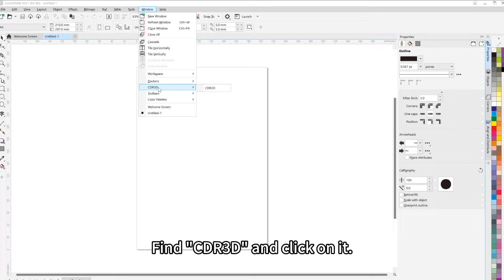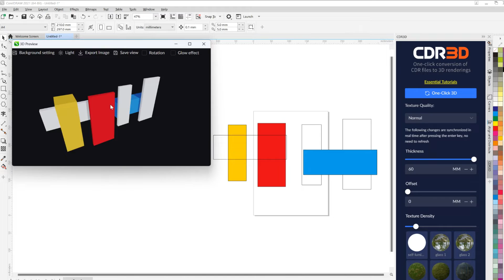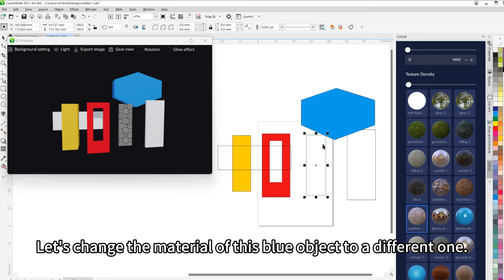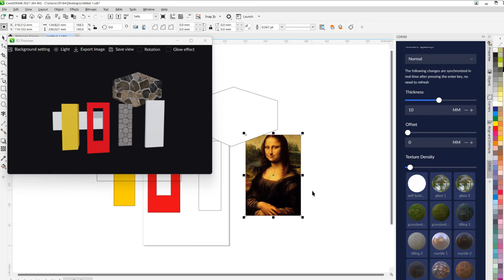CDR3D--A 3D plugin for CorelDRAW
This is a plugin for CorelDRAW that allows you to convert vector flat graphics into 3D rendered images. Its main features are convenience, speed, and user-friendliness. If you are not familiar with complex 3D software, this plugin is perfect for you. It will enhance your work efficiency and deliver better results.